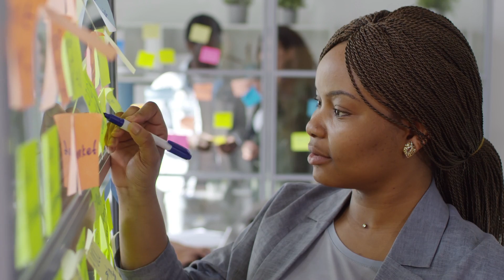Oracle Autonomous Data Warehouse—Rosendin Electric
Rosendin Electric uses Oracle Autonomous Data Warehouse with Oracle Analytics Cloud to capture data in various formats and sources, making that data available to the right people to extract meaningful insights and drive smarter decision making.